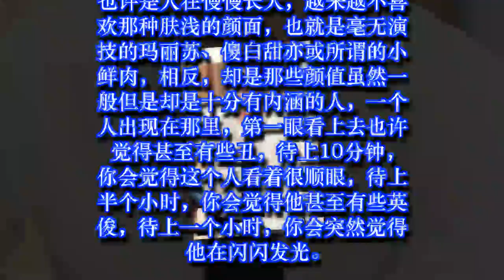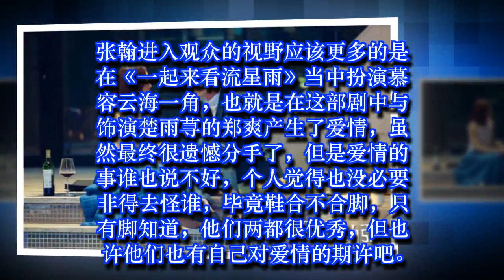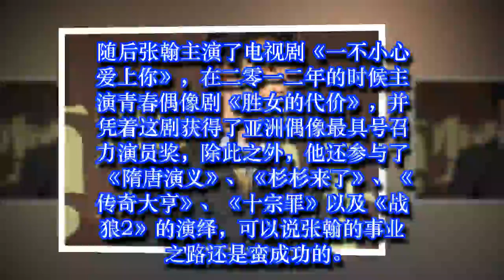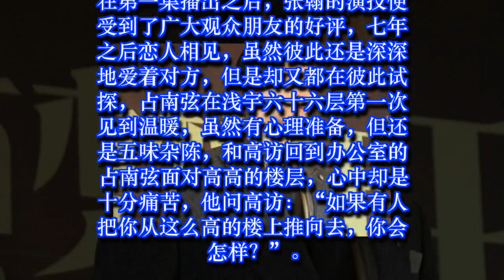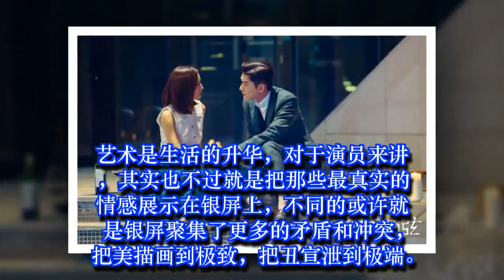“霸道总裁”张翰，演技达到一个新高度，受到广大观众的好评